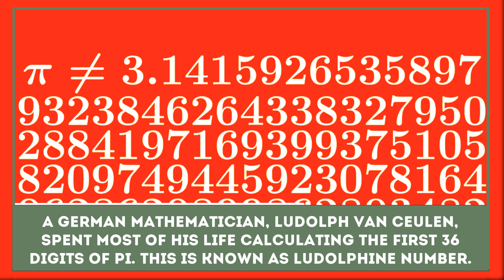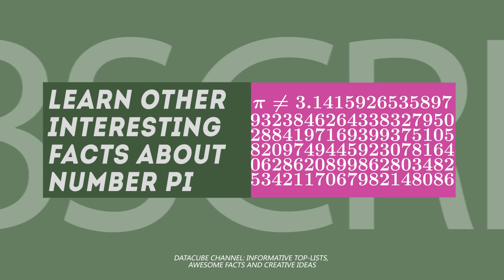Earliest records of Pi (π) & history of the Ludolphine Number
Ahmes, an Egyptian scribe, is known as the author of the first record of the number Pi. Rhind Papyrus seems to be the first document, where this constant was used.

With years passing many mathematicians and researchers worked on the calculation of this mathematical constant. The most prominent of them are Ludolph van Ceulen, William Shanks.
Nowadays Pi is also known, as the Archimedes' constant and Ludolphine Number.

From our presentation you will learn about:

- the thoughts Egyptologists and followers of mysticism about the mathematical constant;

- usage of Pi in calculation of circumference of the Earth;

- why π is both an irrational and transcendental number.

Don’t forget to add your facts to the list.